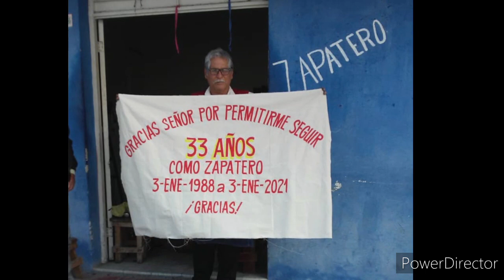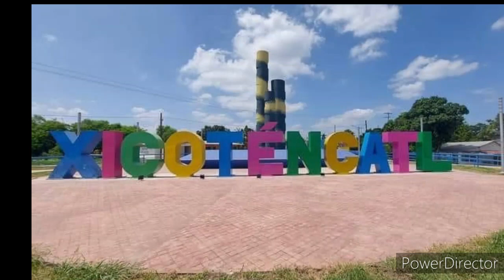El Gallo Fino Jose Garcia